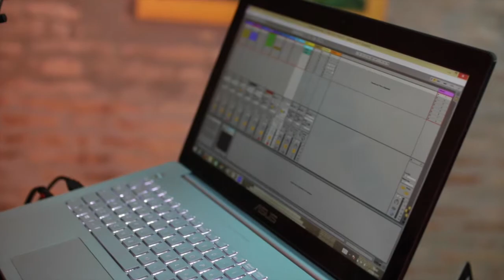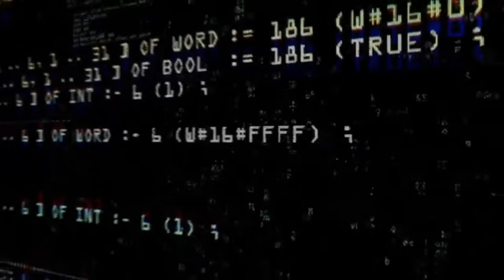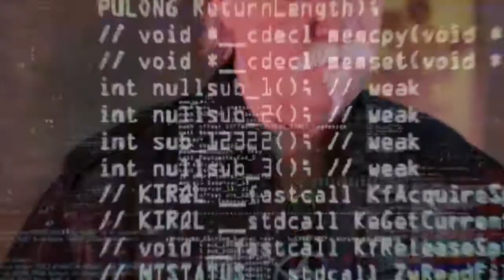Runaway Totem - Invisible Word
Runaway Totem
"Invisible Word"
Video developed for the web
by Lotus Music